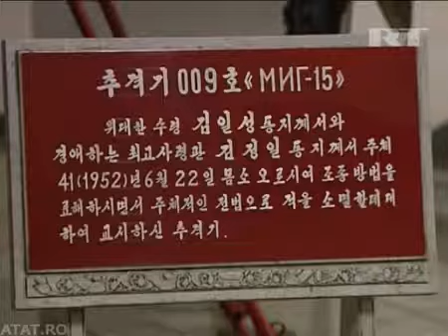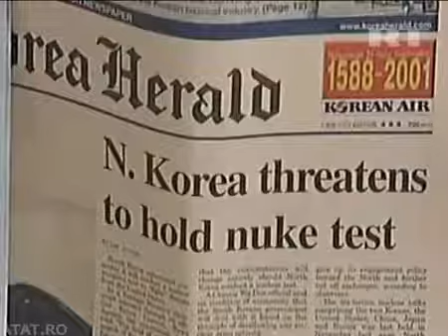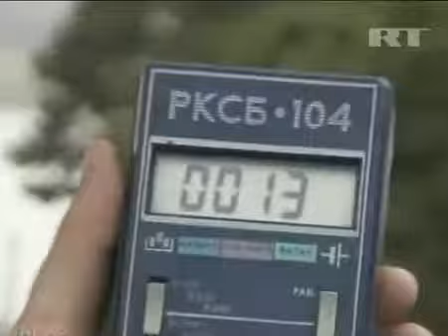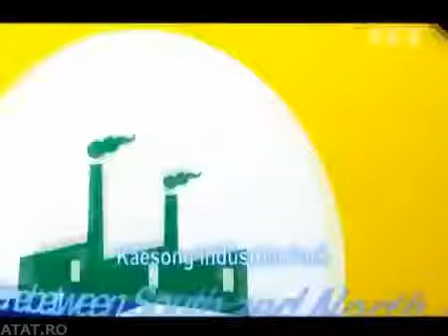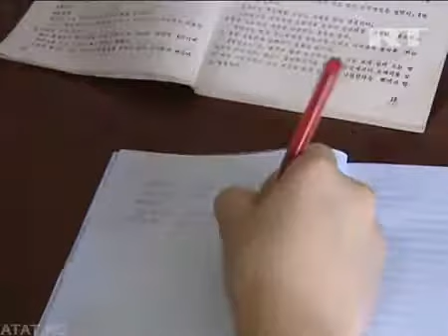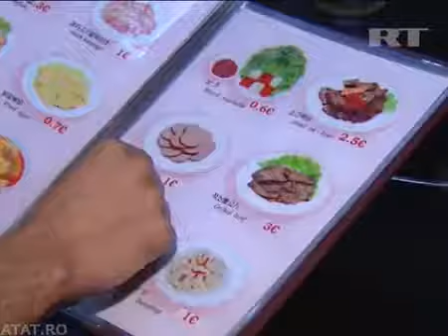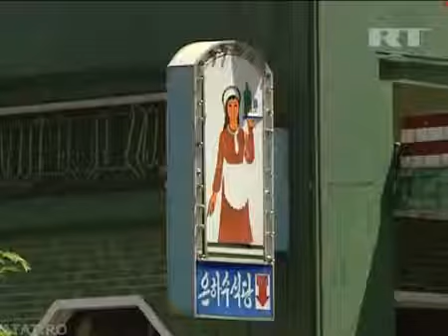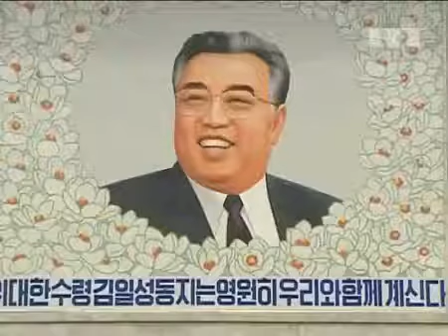North Korea: behind the closed doors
Suggested FX trading tools:
Made by RT.com
The camera spots a smiling North Korean girl. She is enjoying an intimate moment with her boyfriend in a Pyongyang park. It is quiet and peaceful here, just like it is in the rest of the country nowadays. But it hasnt always been this way.
The Korean War in the 1950s left the country in ruins, especially in the north, where many historic sites were devastated by bombs. Pyongyang also suffered greatly. The United States dropped 428,000 bombs on its 400,000 population.